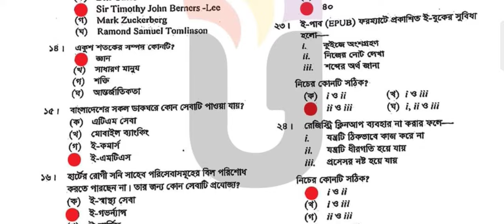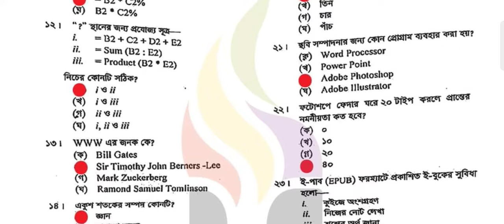SSC ICT MCQ Question Solution 2024।। SSC Barisal Board Ict Solve 2024।। ssc ict solve 2024